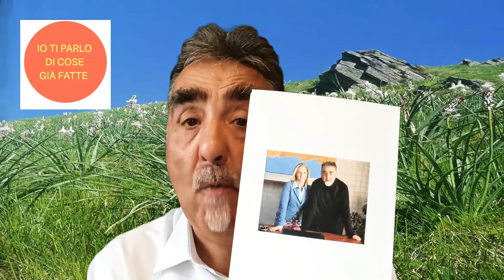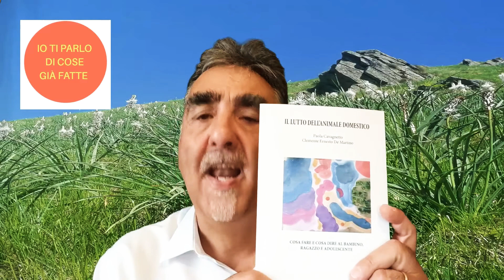lutto parte 13 -La morte dell' animale domestico di Clemente Ernesto De Martino , Paola Cavagnetto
Quando  accogliamo tra le nostre case un animale ( anima-le ) diventa immediatamente  un membro attivo del nostro gruppo ( branco ),e noi, come esseri dotati di un intelligenza evolutiva ,in teoria dovremmo prenderci cura di lui come  uno di noi : accudirlo, nutrirlo, giocare con lui, parlargli e curarlo quando ne ha bisogno e soprattutto stargli vicino nel momento della sua morte.

Quando le parole, i suoni  ed i gesti nel tempo del lutto sono un balsamo per il dolente.

Aiuto i genitori a sostenere il proprio bambino che vive il lutto con il mio progetto gioco e musica L'Albero sonoro per per bimbi dai 3 -11 anni .
Con il mio laboratorio ,aiuto il bimbo ed il ragazzo ad attraversare come individuo questo momento sfidante e costruttivo per la sua crescita.
Devi sapere che sono  un esperto nelle dinamiche dell'età evolutiva ed involutiva ad indirizzo musicoterapistico .

I miei  libri li puoi acquistare liberamente  anche su AMAZON 😉
• COSA FARE E COSA DIRE NEL TEMPO DEL LUTTO  al bambino ,ragazzo ed adolescente
• IL LUTTO DELL'ANIMALE DOMESTICO cosa fare e cosa dire al bambino ragazzo ed adolescente.

MI TROVI ANCHE SU LINKEDIN,RESTIAMO IN CONTATTO PER EVENTUALI COLLABORAZIONI ED EVENTI ASSIEME..